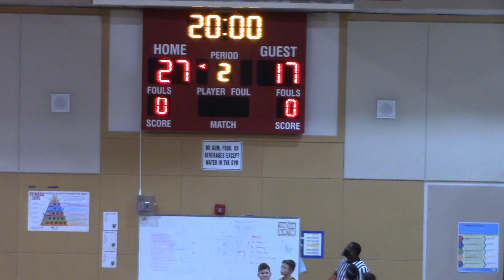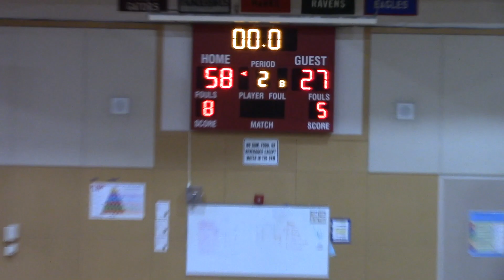GP vs Enumclaw 2020